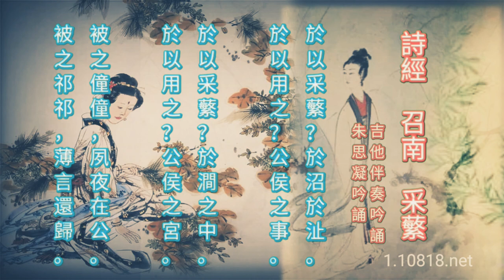詩經吟誦013G:《召南•采蘩》朱思凝吉他伴奏及吟誦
詩經吟誦013Guitar:《召南•采蘩》

朱思凝吉他伴奏及吟誦

體會亙古不變的家國情懷！

附:
（1）原文、譯文及註解
於以采蘩(fán)？於沼於沚(zhǐ)。於以用之？公侯之事。
什麽地方采白蘩，沼澤旁邊沙洲上。采來白蘩做何用？公侯之家祭祀用。
於以：問詞，往哪兒。壹說語助。蘩：白蒿。生彼澤中，葉似嫩艾，莖或赤或白，根莖可食，古代常用來祭祀。沼：沼澤。沚：這裏用為水中的小塊陸地之意。事：此指祭祀。

於以采蘩？於澗(jiàn)之中。於以用之？公侯之宮。
什麽地方采白蘩，采來白蘩溪中洗。采來白蘩做何用？公侯之宮祭祀用。
澗：山夾水也。山間流水的小溝。宮：大的房子；漢代以後才專指皇宮。

被(bì)之僮(tóng)僮，夙(sù)夜在公。被之祁(qí)祁，薄言還歸。
差來專為采白蘩，沒日沒夜為公侯。差來采蘩人數多，不要輕言回家去。
被：同“髲”。首飾，取他人之發編結披戴的發飾，相當於今之假發。壹說這裏是用為施加之意。僮僮：首飾盛貌，壹說高而蓬松，又說光潔不壞貌。壹說這裏用為未成年的僮仆、奴婢之意。夙：早。公：公廟。祁祁：形容首飾盛，壹說舒遲貌。這裏用為眾多之意。薄：這裏用為減少之意。歸：歸寢。

（2）賞析:
此詩主人公采蘩者的身份，歷來有很多說法。《毛詩序》曰：“采蘩，夫人不失職也。夫人可以奉祭祀，則不失職矣。”是以為此乃貴族夫人自詠之辭，說的是盡職“奉祭祀”之事。朱熹《詩集傳》則曰：“南國被文王之化，諸侯夫人能盡誠敬以奉祭祀，而其家人敘其事以美之也。”定主人公為“家人”，這是對毛序的壹大修正。不過以為那辛勤“采蘩”、“夙夜在公”的還是“諸侯夫人”，於詩意未免仍有隔膜。

　　誠然，古代貴族夫人也確有主管宗廟祭祀的職責，但並不直接從事采摘、洗煮等勞作。《周禮·春官宗伯》稱：“世婦，掌女宮之宿戒，及祭祀，比其具。”賈公彥疏謂“女宮”乃指有罪“從坐”、“沒入縣官”而供“役使”之女，又稱“刑女”。凡宮中祭祀涉及的“濯摡及粢盛之爨”，均由“女宮”擔任。而此詩中的主人公，既稱“夙夜在公”，又直指其所忙碌的地方為“公侯之宮”，則其口吻顯示的身份，自是供“役使”的“女宮”之類無疑。因此，把這首詩定為是壹首反映宮女們為祭祀而勞作的詩，更為合理。

　　詩之開篇，出現的正是這樣壹些忙於“采蘩”的女宮人。她們往來於池沼、山澗之間，采夠了祭祀所需的白蒿，就急急忙忙送去“公侯之宮”。詩中采用的是短促的問答之語：“哪裏采的白蒿？”“水洲中、池塘邊。”“采來作什麽？”“公侯之家祭祀用”答問之簡潔，顯出采蘩之女勞作之繁忙，似乎只在往來的路途中，對詢問者的匆匆壹語之答。答過前壹問，女宮人的身影早已過去；再追上後壹問，那“公侯之事”的應答已傳自遠處。這便是首章透露的氛圈。再加上第二章的復疊，便愈加顯得忙碌無暇，簡直可以從中讀出穿梭而過的女宮人的匆匆身影，讀出那從池沼、山澗飄來，又急促飄往“公侯之宮”的匆匆步履。

　　第三章是壹個跳躍，從繁忙的野外采摘，跳向了忙碌的宗廟供祭。據上引《周禮》“世婦”註疏，在祭祀“前三日”，女宮人便得夜夜“宿”於宮中，以從事洗滌祭器、蒸煮“粢盛”等雜務。由於幹的是供祭事務，還得打扮得漂漂亮亮，戴上光潔黑亮的發飾。這樣壹種“夙夜在公”的勞作，把女宮人折騰得不成樣子。詩中妙在不作鋪陳，只從她們發飾“僮僮”（光潔）向“祁祁”（松散）的變化上著墨，便入木三分地畫下了女宮人勞累操作而無暇自顧的情狀。那曳著松散的發辮行走在回家路上的女宮人，此刻帶幾分慶幸、幾分辛酸，似乎已不必再加細辨——“薄言還歸”的結句，已化作長長的喟嘆之聲，對此作了無言的回答。

　　如此看來，以《采蘩》為諸侯夫人自詠，固屬附會；而認其為“家人”贊美夫人之作，亦屬穿鑿。穿行於詩中的，其實是夙夜勞瘁的女宮人而已：短促的同答，透露著她們為貴族祭祀采蘩的苦辛；發飾的變化，記錄著她們“夙夜在公”的悲涼。古代的祭祀排場，原本就為鬼神“降福”貴族而設，卑賤的下人除了付出勞辛，沒有幸福可言。

　　還有壹種說法，認為這是壹首為封建王公貴族服勞役的山歌，是奴仆們在服勞役休息時閑唱的。山歌中第壹、二段是互相問答，問答內容為采蘩的地點和目的。第三段則是奴仆們不滿的牢騷怨言，因為王公貴族的祭祀，連小小的僮仆也要服勞役，更不要說是成年男女了。歌中所表現出的不滿和無奈，在最後壹句裏發揮得淋漓盡致。人們夙夜在公侯家，晝夜服役，連想回家的話都不敢說，表現出封建王公貴族的殘酷。為封建王公貴族服勞役，這本是召南地區的壹種風俗習慣，但是，在以往的服勞役中，沒有哪壹次像這次壹樣勞累，所以這次的服勞役便以山歌的形式留傳下來了。

　　此詩為三章疊詠，而其主要特色在於前兩章以壹問壹答出之。末章寫采蘩者的儀容，用“僮僮”、“祁祁”，言語雖簡，而人物之儀態神情可現。而壹問壹答的形式，明顯地受了原始民歌的影響。